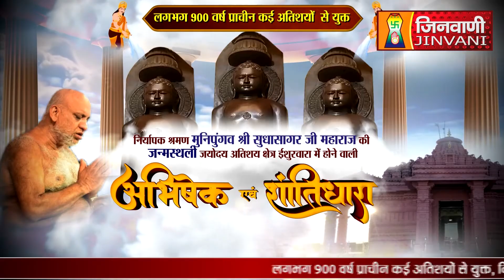Abhishek Shantidhara 08 Jan 2024 Ishurwara Sagar,(M.P) A010636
Abhishek Shantidhara 08 Jan 2024 Ishurwara Sagar,(M.P) A010636#Jinvanichannel